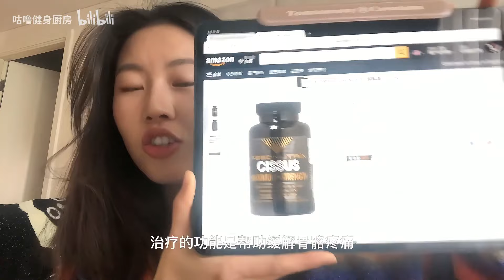1日宋智雅減肥法挑戰｜一日一餐是什麼感覺，宋智雅瘦身推薦有多離譜